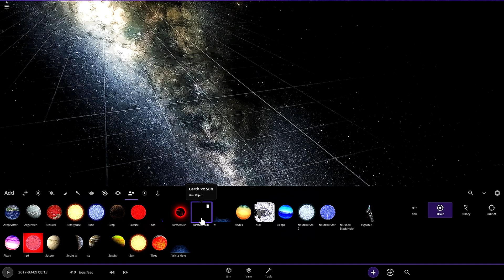I Made Earth the Size of the Sun and THIS Happened... (Universe Sandbox 2) Pt. 1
UNLEASH THE SUN CRUSHER! Earth vs. Sun in Universe Sandbox 2 「Solar Smackdown」

A cosmic collision unlike any other! In this video, we unleash the ultimate showdown: Earth vs. Sun! We'll push the limits of Universe Sandbox 2 to witness the incredible transformation of Earth into a Sun-sized behemoth.

Earth's Fiery Ascension
Witness Earth's mind-blowing growth as it expands to rival the Sun in size!
Explore the consequences of unimaginable mass - how will it affect gravity, temperature, and the entire solar system?
Will Earth become a new star, or will it face a catastrophic fate?
The Solar System's Last Stand
See planets thrown into chaos as Earth's immense gravity disrupts their orbits.
Will the Sun itself be pulled into a fiery collision?
Prepare for mind-bending visuals and a cosmic ballet of destruction!
Deep Dive into the Simulation
Zoom in and witness the raw power of a Sun-sized Earth firsthand.
Explore the extreme physics at play - gravitational forces, temperature shifts, and the ultimate fate of our solar system.
This video is a must-watch for anyone fascinated by the power of celestial bodies and the delicate balance of the cosmos. Join us on this epic journey and discover what happens when Earth challenges the Sun for dominance!